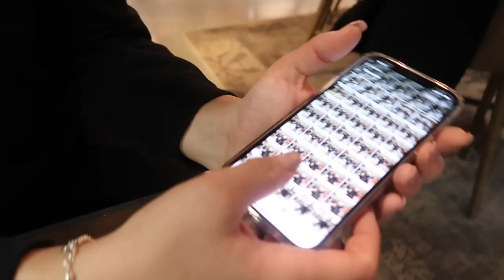SOOME VLOG ON SIIN!! VLOGMAS 14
mul on NII hea meel, et sa vaatasid minu videot!!
leiad mind ka instagramist & tiktokist @ninelhint